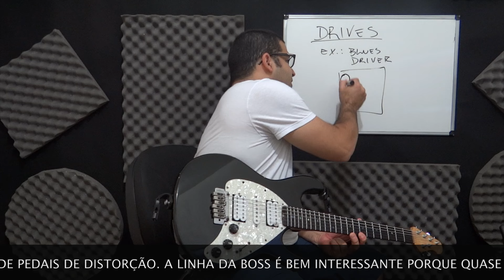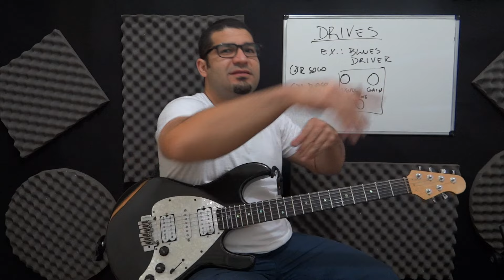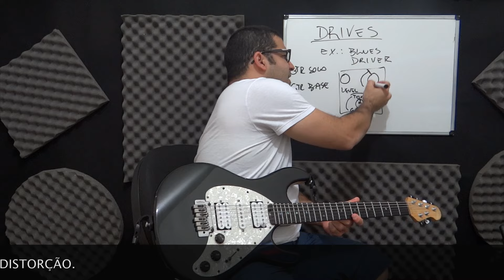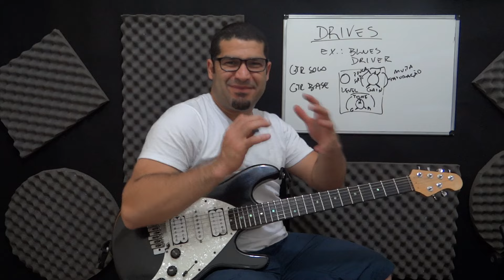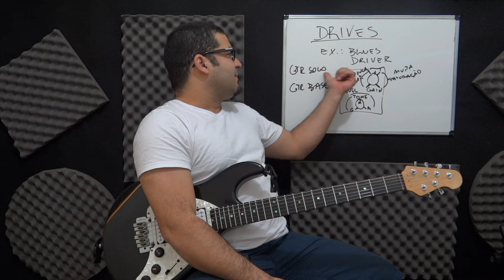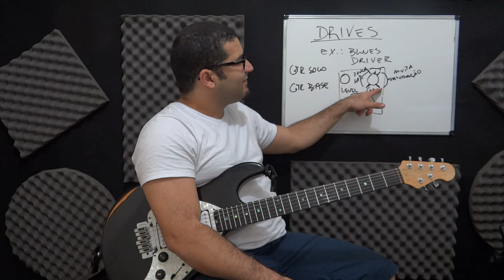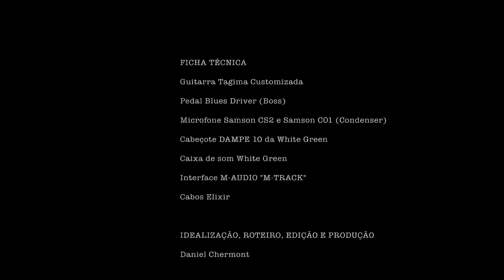COMO USAR A DISTORÇÃO Aula de Guitarra